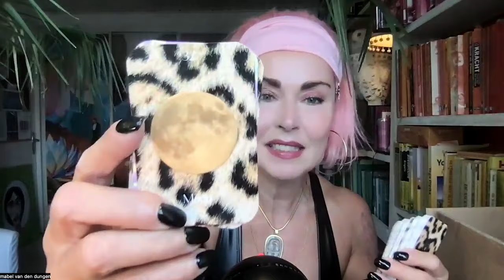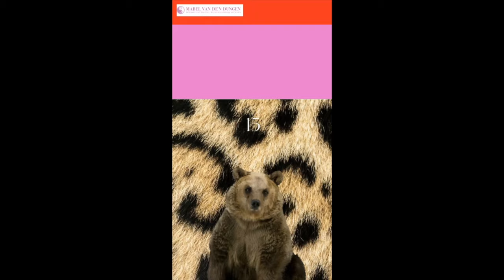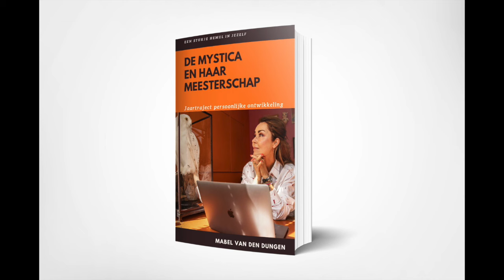Ik stop ermee, even een update!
Hallo lieve allemaal. Ik stop ermee! Soms is het moeilijk om een beslissing te nemen. Zeker omdat het volgens de buitenwereld onverstandig is om je zekerheid op te geven. Maar wat ik de afgelopen negen maanden heb gemerkt, dat hoe meer ik zekerheid zocht, hoe meer m'n levensenergie en levensvreugde door m'n handen glipte. Daarom ben ik per 30 april gestopt met 'bussen' voor Connexxion. Vorig jaar kwam ik erachter, dat ik spiritueel te veel van mijzelf vroeg. Het ene consult na het andere, terwijl mijn eigen creativiteit en persoonlijk geluk helemaal klem kwam te zitten. Ik durf zelfs te zeggen, dat het mij mijn relatie heeft gekost. Daarom ga ik het vanaf anders doen.  Ik ga de dingen weer helemaal doen zoals ik ze leuk vind. Met roze haren, veel creativiteit en volledige vrijheid om meedere dingen naast elkaar te doen. In het filmpje neem ik je mee in mijn reis, maar nodig ik je ook uit om met mij mee te gaan. De eerste twee masterclasses, workshops of in mijn moerstaal 'gezellig samenzijn en ook nog wat opsteken', organiseer ik 2 en 9 juni. Hieronder meer daarover.
Veel plezier met m'n update/rant/bevrijding.
Met al mijn liefde, Mabel

Zondag 2 juni van 12.00 tot 16.00 uur organiseer ik een Panter Lenormand middag bij mij thuis. Je bent van harte welkom. Klik hier voor je plekje

Wil je het Panter Lenormand Masterclass liever allemaal opgestuurd krijgen? Dat kan natuurlijk ook. En is een stuk goedkoper. Het deck per post, het ebook en de 1,5 uur opname per mail, kan dat natuurlijk ook

Zondag 9 juni van 12.00 tot 16.00 uur organiseer ik een Intermittent Fasting, afval, trainings en supplementen middag bij mij thuis. Je bent van harte welkom. Klik hier voor je plekje